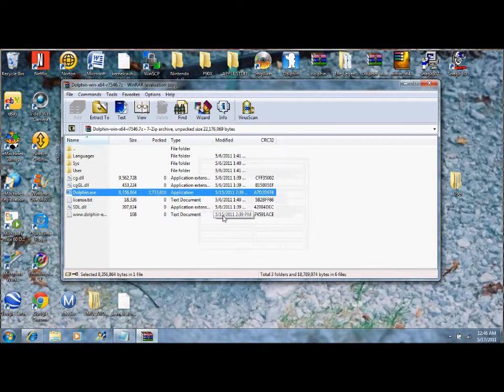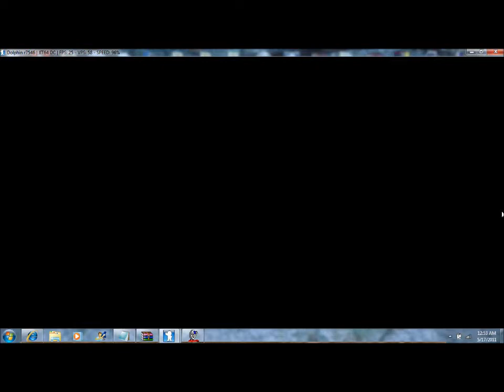How to get gamecube games (Dolphin emulator) on your pc (EASY)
BETTER VERSION OF THIS VIDEO IS UP. IT IS MUCH MORE DETAILED WATCH IT INSTEAD!!!